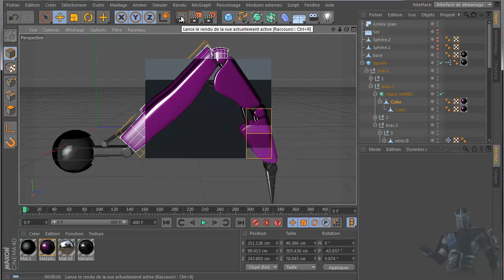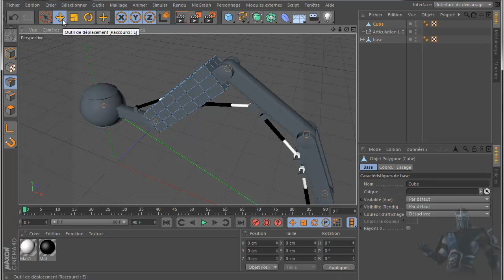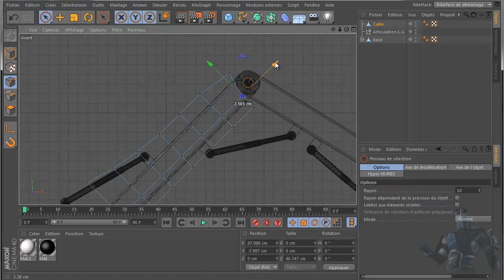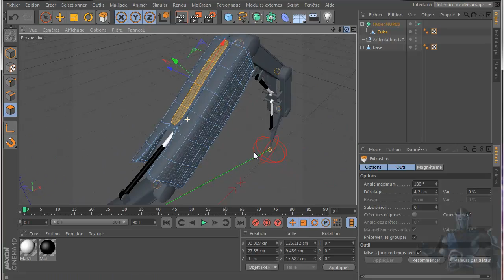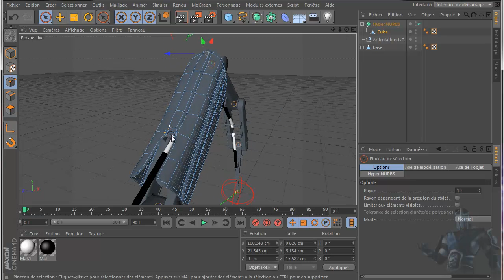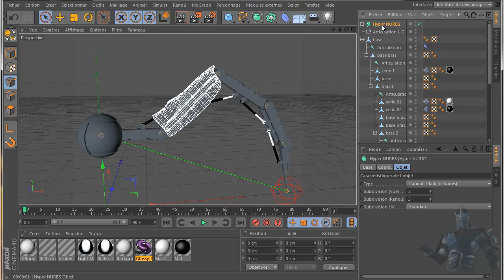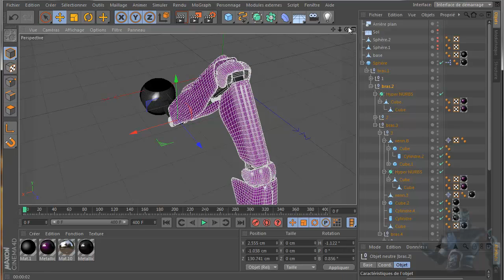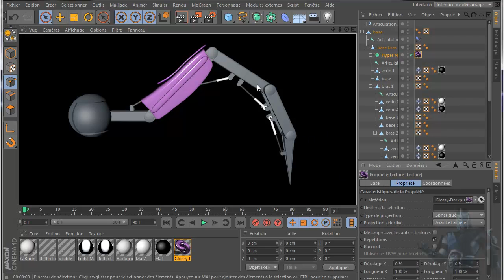tuto c4d creation d'un robot fourmi protection des verins